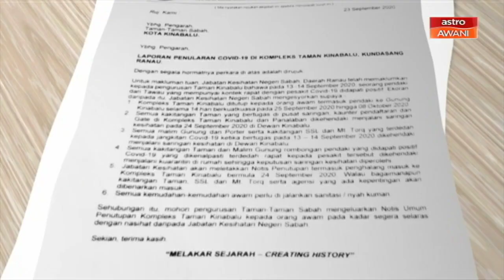Pendaki kontak rapat pesakit COVID-19, Kompleks Taman Kinabalu ditutup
Kompleks Taman Kinabalu ditutup bermula 25 September sehingga 8 Oktober ini.
Keputusan itu dibuat selepas seorang pendaki dari Tawau dikesan mempunyai kontak rapat dengan individu yang didapati positif COVID-19.